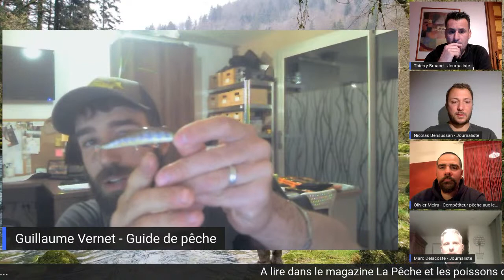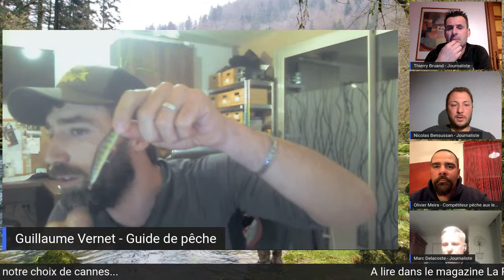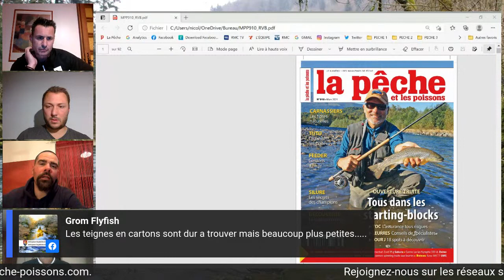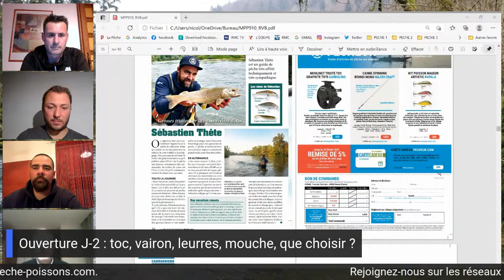Ouverture Truite J-2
A deux jours de l'ouverture, nous vous proposons de faire le point sur les stratégies à adopter pour prendre vos premières truites de la saison. Météo, niveaux d'eau, matériel... vous pouvez poser vos questions, échanger, avec Marc Delacoste et Thierry Bruand (journalistes de La Pêche et les poissons) et avec Olivier Meira (spécialiste de l'ultra-léger).